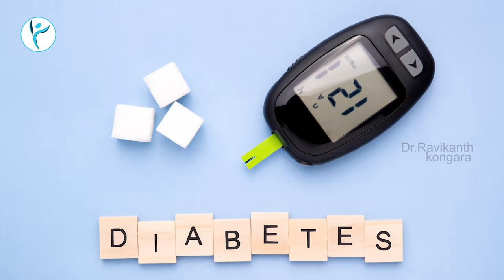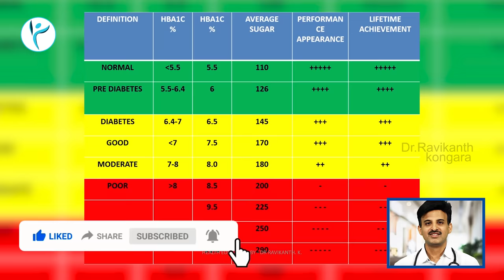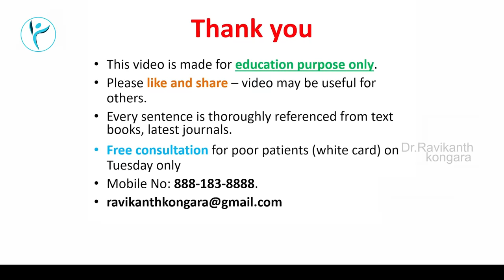How to know if Sugar is Under Control or Not | Fasting Technique | HBA1C Test | Dr.Ravikanth Kongara